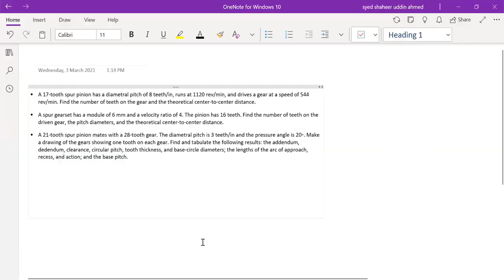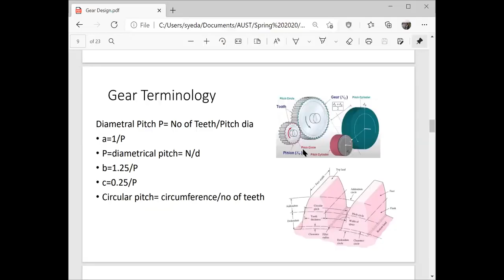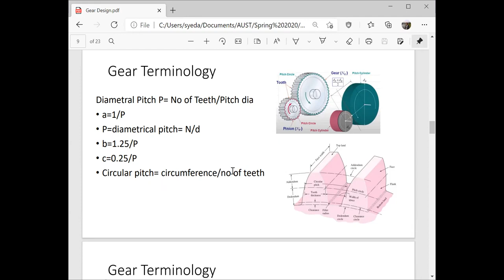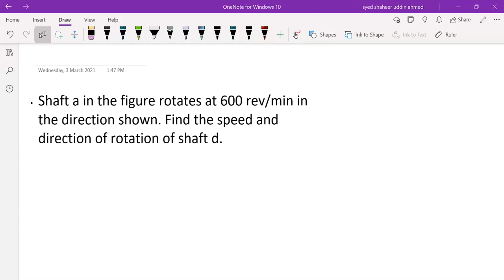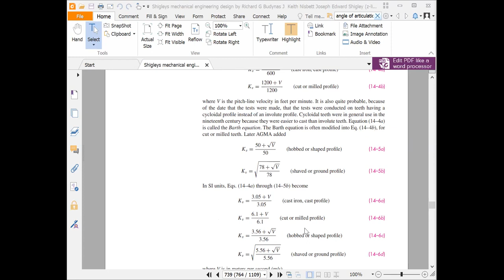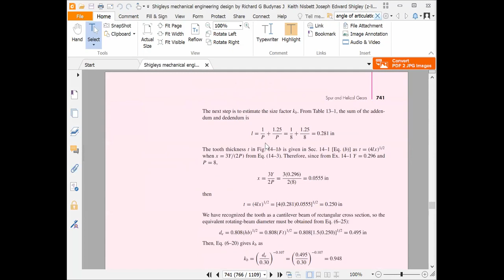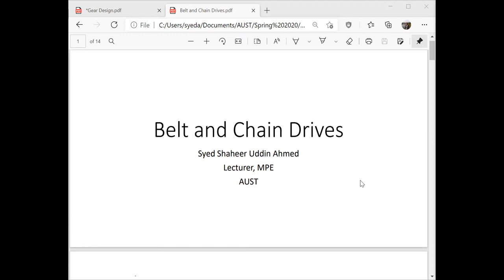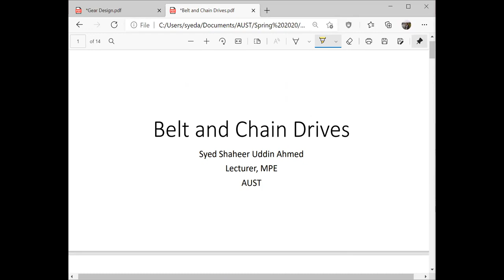ME3202 Lab [Gear Design Part-3]